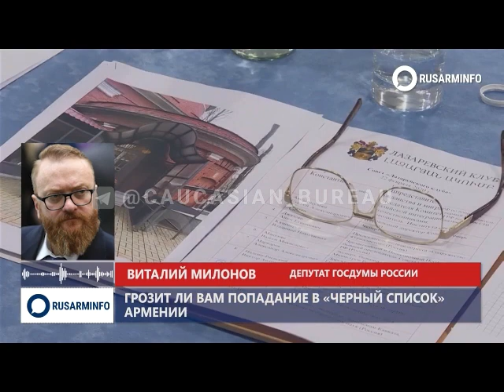Депутат ГД РФ Виталий Милонов о вероятности попадания в чёрный список на въезд в Армению.